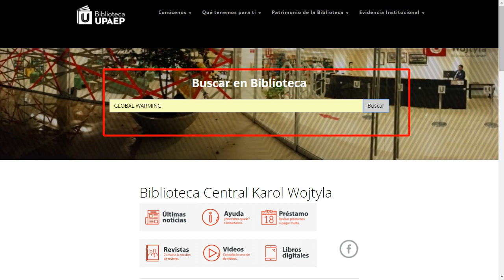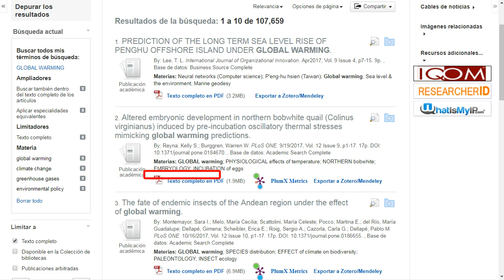Búsquedas básicas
Tutorial para hacer búsquedas básicas con Ebsco Discovery Service de la Universidad Popular Autónoma del Estado de Puebla